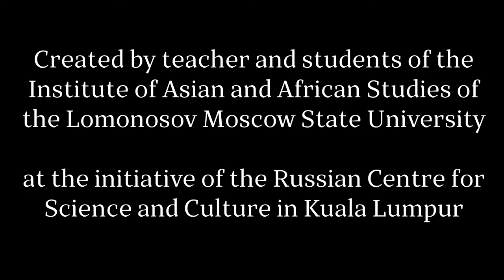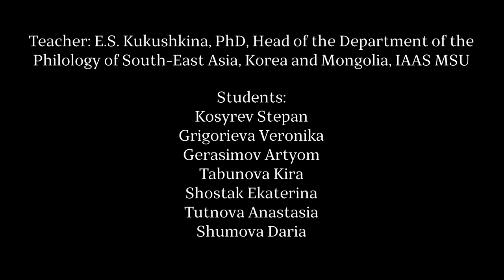Miklouho-Maclay in Malaysia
Created by teacher and students of the Institute of Asian and African Studies of the Lomonosov Moscow State University at the initiative of the Russian Centre for Science and Culture in Kuala Lumpur.

Teacher: E.S. Kukushkina, PhD, Head of the Department of the Philology of South-East Asia, Korea and Mongolia, IAAS MSU.

Students:
Kosyrev Stepan
Grigorieva Veronika
Gerasimov Artyom
Tabunova Kira
Shostak Ekaterina
Tutnova Anastasia
Shumova Daria

Join us!